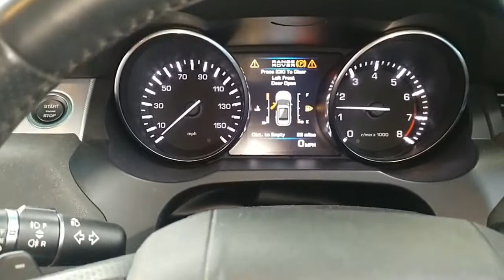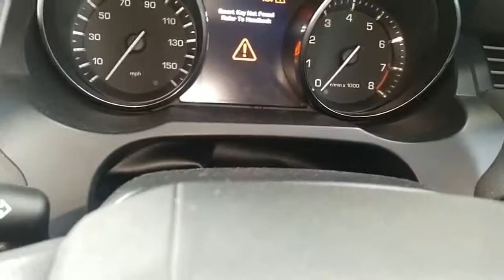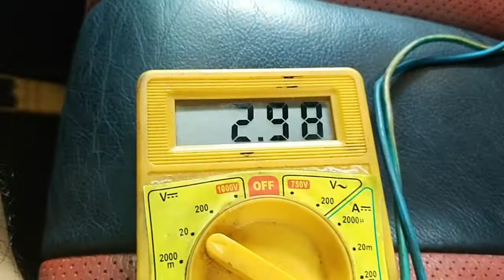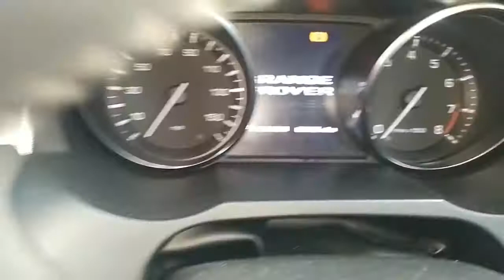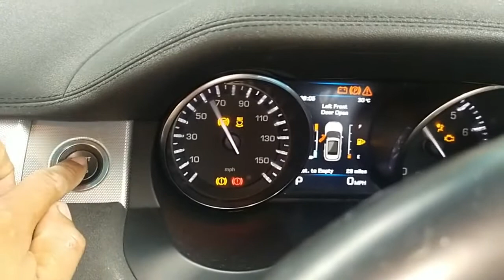Buka pintu emergency dan hidupin mobil Range Rover Evoque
Video ini memberi tahukan cara buka pintu emergency dan menghidupkan mobil Range Rover Evoque
LAND ROVER